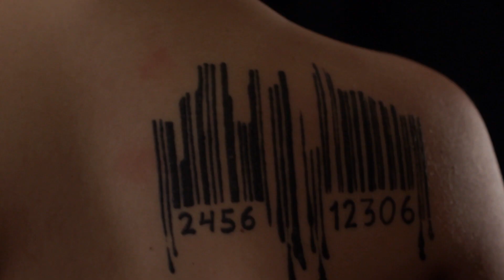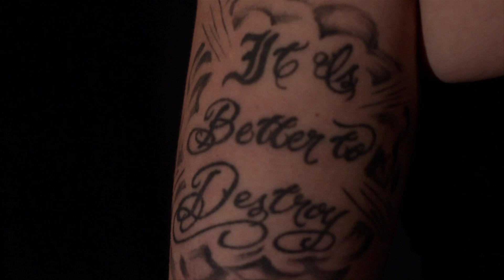Phillip Morris - Bad News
This song was filmed entirely in Minneapolis and features a plethora of beautiful inked up ladies.

Directed/Edited by Adam J. Dunn.

Makeup: Mara Dunn

Special Thanks to Unusual Expressions Tattoo & Piercing